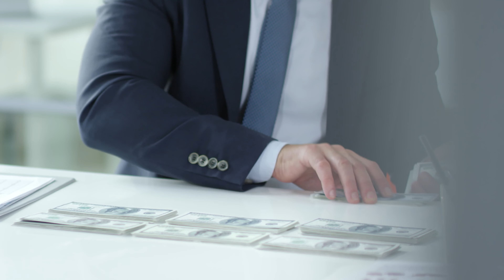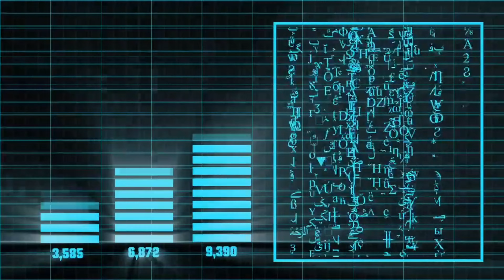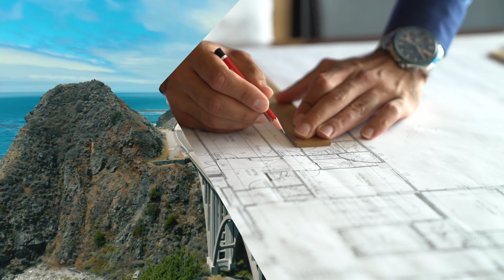How much does a Civil Engineer Earn in South Africa